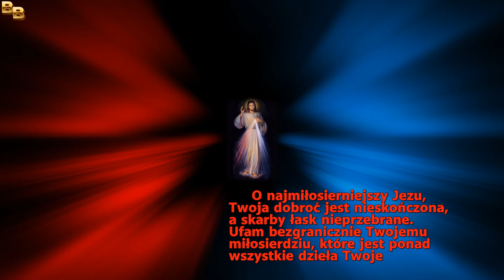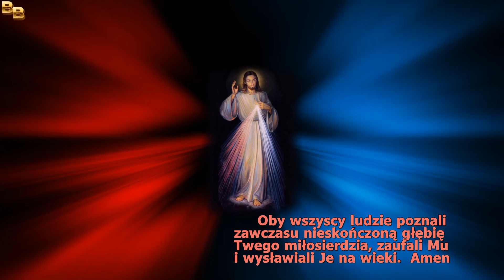Akt oddania się Miłosierdziu Bożemu